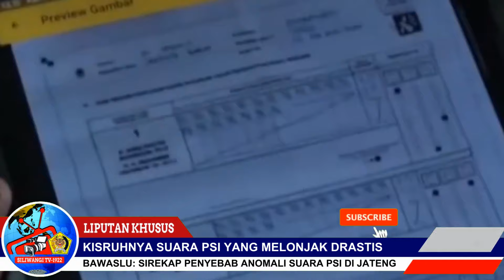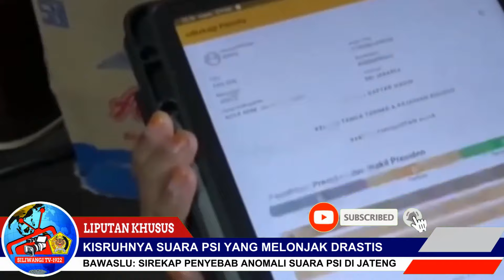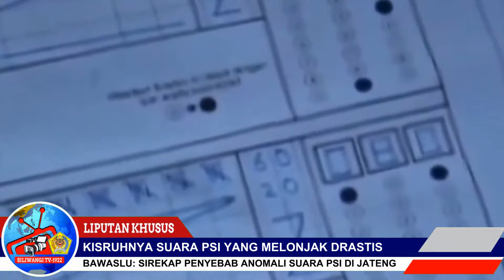SIREKAP PENYEBAB ANOMALI LONJAKAN SUARA PSI DI JATENG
Lonjakan suara Partai Solidaritas Indonesia, terjadi di dua lokasi yakni di TPS 009 Desa Geneng, Kecamatan Gatak, Kabupaten Sukoharjo, dan di TPS 002 Desa Kroyo, Kecamatan Gebang, Kabupaten Purworejo. Bawaslu Provinsi Jawa Tengah pun memberikan tanggapannya soal polemik tersebut. Menurut Bawaslu Jawa Tengah, lonjakan suara Partai Solidaritas Indonesia, di dua TPS di Sukoharjo, dan Purworejo, itu terjadi karena kesalahan pembacaan input data, pada aplikasi Sirekap KPU. Sebelumnya, Bawaslu Jawa Tengah mendapatkan laporan dari para saksi, adanya keberatan dan anomali, dari hasil rekapitulasi data di aplikasi Sirekap, yang tidak sama dengan hasil di Form C-1 hasil dan Form C Plano.
Direktur Lingkar Madani, atau Lima, Ray Rangkuti, menilai lonjakan perolehan suara Partai Solidaritas Indonesia, pada pemilihan umum, atau Pemilu 2024 tidak wajar. Pengamat politik ini, mendorong agar Sistem Informasi Rekapitulasi, atau Sirekap, yang dikembangkan Komisi Pemilihan Umum itu dihentikan total. Sebab, Ray bilang dapat menimbulkan kekisruhan di tengah masyarakat. Saya belum bisa pastikan kenaikan suara Partai Solidaritas Indonesia, sebagai penggelembungan, tapi ada lonjakan suara dalam situasi tidak wajar, apakah memang kenaikan ini berdasarkan hal yang wajar, atau tidak wajar, ini masih perlu dicermati," kata Ray.